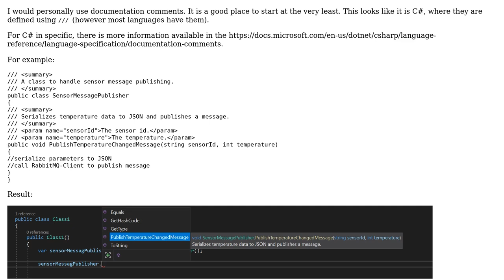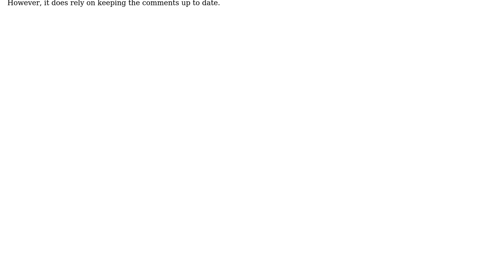Software Engineering: AMQP messaging: How to generate documentation for consumers?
With thanks & praise to God, and with thanks to the many people who have made this project possible! | Content (except music & images) licensed under CC BY-SA | Music | Images & others | With thanks to user SoftwareArchitect123 user Max Clifford and the Stack Exchange Network Trademarks are property of their respective owners. You are responsible for your own actions.